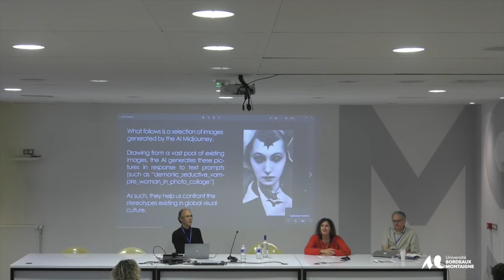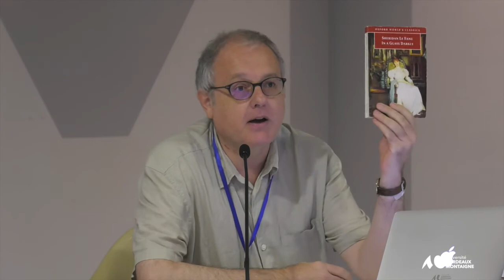Colloque international - Carmilla's sisters / Carmilla et ses soeurs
Nathalie Jaêk , Vice Présidente de la recherche - Université Bordeaux Montaigne
Pascale Antolin Directrice de l'Unité de Recherche Climas
Jean François Baillon Professeur de civilisation Britannique